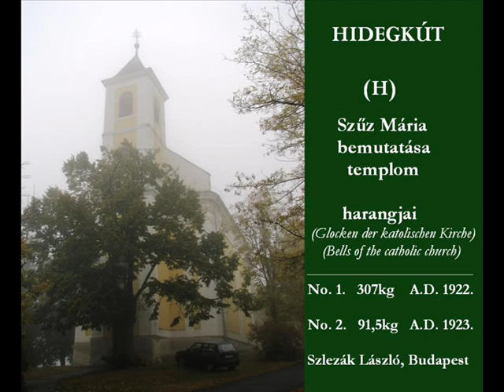HIDEGKÚT (H) - A katolikus templom harangjai / Glocken der katolischen Kirche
A Szűz Mária bemutatása títulusú templomnak 2 Szlezák László harangja van.